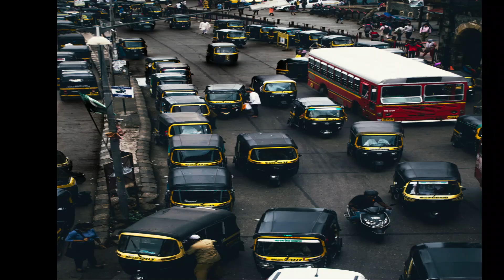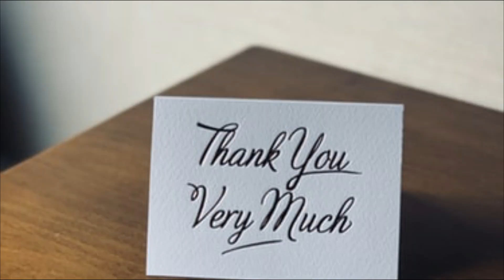ஊரடங்கினால் ஏற்பட்டுள்ள நன்மைகள் | Benefits of Lockdown in Tamil